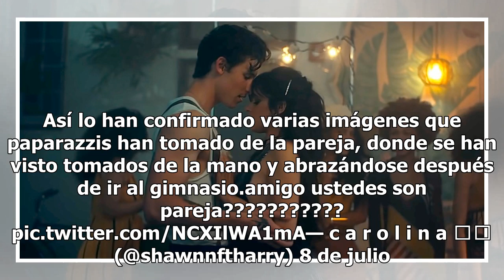¡Los pillaron! Fotos confirman el romance entre Camila Cabello y Shawn Mendes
Paparazzis Después de estrenar un single en conjunto, la química entre ambos se trasladó a la vida real. Hace un par de semanas, la cantante cubano-estadounidense Camila Cabello lanzó su nueva canción llamada "Señorita", que cuenta con la colaboración del intérprete canadiense Shawn Mendes. El clip ...